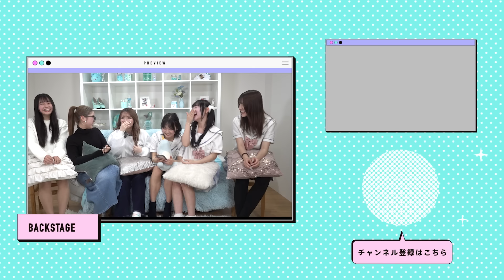【今日好きコラボ】みんなの胸キュンエピソードで恋愛ガールズトーク👉🩷【女子の本音】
今回は『今日、好きになりました。』とのコラボ🌸
恋愛トークが炸裂しちゃいました👀!!

卒業編2024 inセブ島 の最終回もぜひチェックしてね👉🩷

▼『今日、好きになりました。卒業編2024 inセブ島』 最終回視聴はこちらから

19人で新しい「かわいい」を発信するよ🧸🎀

・柊 羽音様
・Safu様
・Vace Music Library